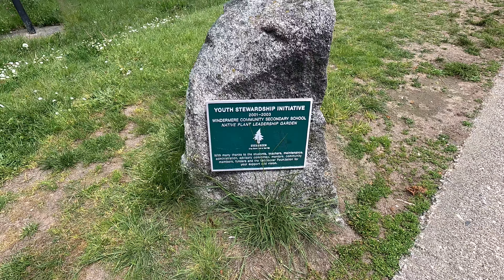WINDERMERE SECONDARY SCHOOL in VANCOUVER CANADA (Tour of eastside high school)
Wow... what a nice school.

My barber went to this school... and his son's not doing that great due to his epileptic seizures:

Long story short... he played hockey and got hit more than a few times.

Life is never as straight forward as you think.